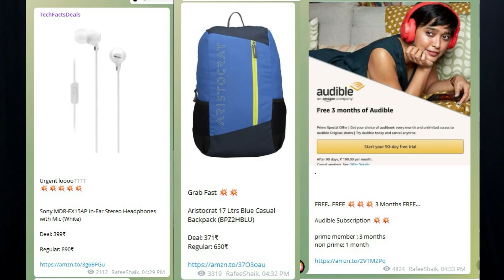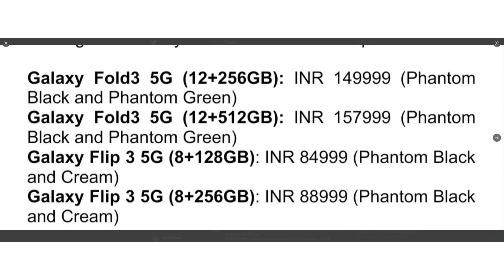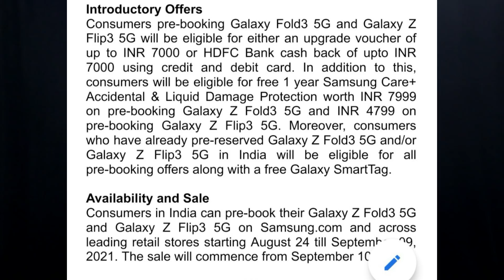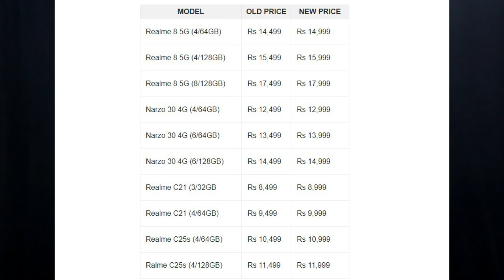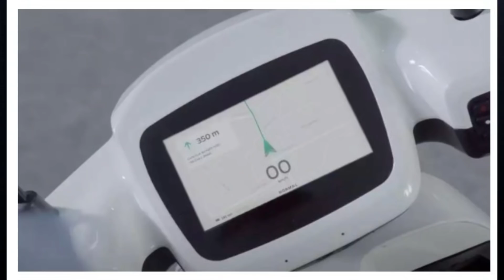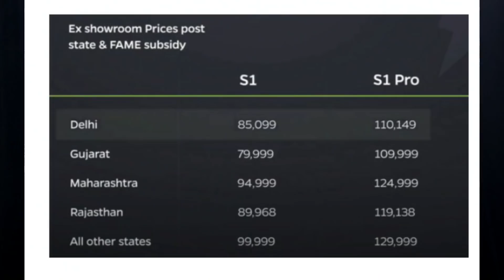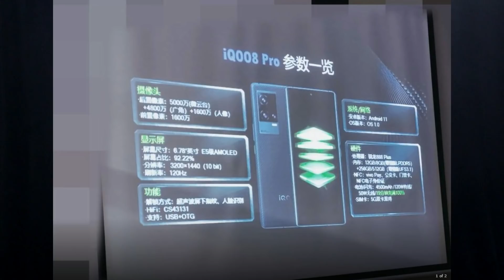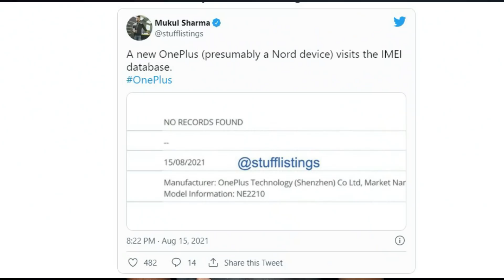TFT#829 - FREE 50₹ || Bad News from Redmi & Realme, Samsung Fold3 & Flip 3 Prices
Deals::

1. looooTTTT ( limited)

Sony MDR-EX15AP In-Ear Stereo Headphones with Mic (White)

Deal: 399₹

Regular: 890₹

2. Grab Fast 💥💥

Aristocrat 17 Ltrs Blue Casual Backpack (BPZ2HBLU)

Deal: 371₹
Regular: 650₹

3. FREE.. FREE 💥💥💥 3 Months FREE...

Audible Subscription 💥💥

prime member : 3 months
non prime: 1 month

                       (No Pressure)

***APP of Thr Day***

00:00 Start
00:13 Deal of the day
01:18 Samsung fold 3 and flip 3 price
02:44 Realme price hike for some mobiles
03:13 redmi note 10pro
03:48 ola electric bikes
05:32 XIAOMI event
06:29 Iqoo8 launch
07:44 oppo tws buds
08:01 OnePlus Nord series new phone
08:28 Realme event
09:00 APP OF THE DAY

(Sleep Meditation App)

TECH FACTS In Telugu

❤️❤️ My Gear❤️❤️

📌Camera

📌Microphones

📌Tripod

📌Laptop(Editing)

❤️❤️ With Love..TechFactsRafee ❤️❤️